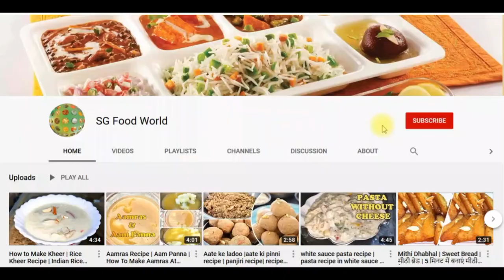Lockdown breakfast recipe | Quick and simple morning breakfast in 10 min | Easy breakfast recipe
An easy and simple vegetarian omelette recipe. it is perhaps one of the famous street food breakfast recipes from the famous old streets of new delhi. it is generally served as morning breakfast with a choice of spicy green chutney and tomato sauce, but can also be served as an evening snack.

Serving – 6

Ingredients:

Moong Dhuli Dal - 1.25 cup – 250 gm
Paneer – 100 gm - grated
Onion – 3 medium size - chopped
Gram Flour (Besan) – 1 cup – 200 gm
Green Capsicum (Shimla Mirch) – 1 – chopped
Coriander – Dhaniya – chopped

Enjoy restaurant Style Moonglet with your friends and family.